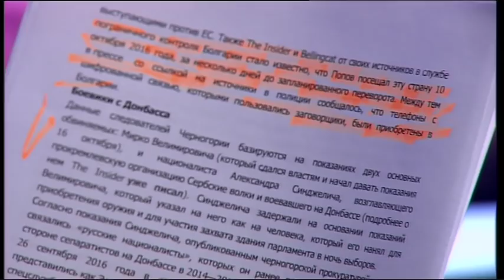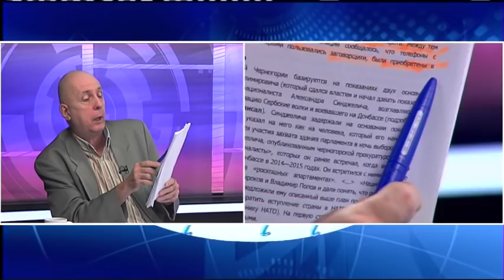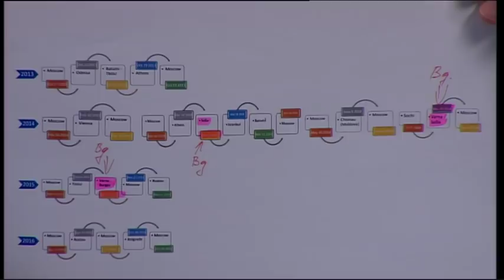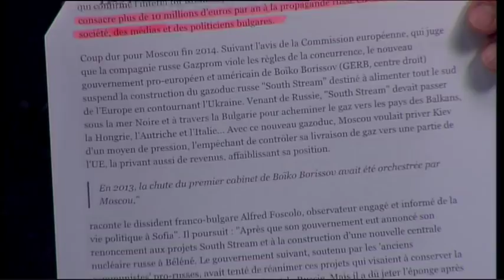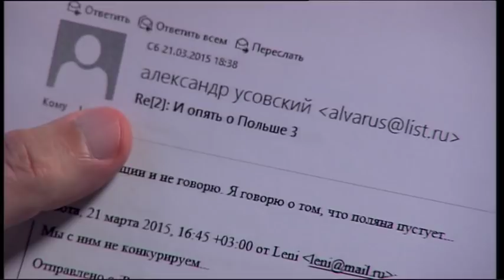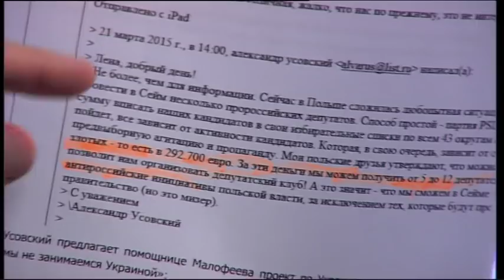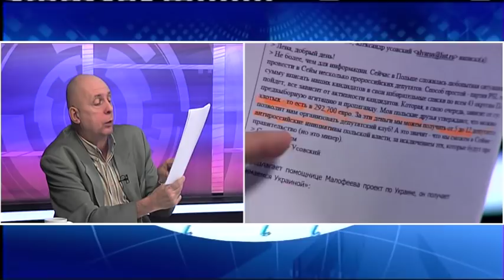Свободна зона с гост Антон Тодоров – 23.11.2018 (част 3)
Каква е българската логистика в опита за преврат в Черна гора?
Гост: Антон Тодоров – политолог, водещ на „Документите“ в Телевизия Европа